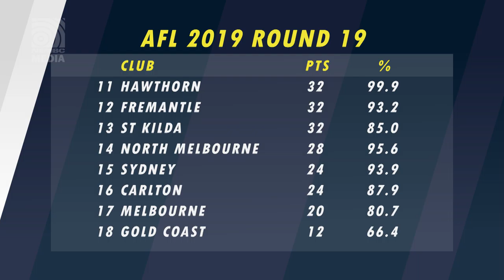NEMBCAFLPanelShow Round 20 01 08 19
Watch Round 20 of the Multicultural AFL Football Show with guests Terry Daniher and Eugene Hawryszko. Listen to the panel review and preview the next round of AFL Matches.